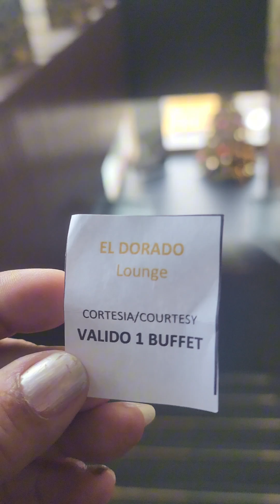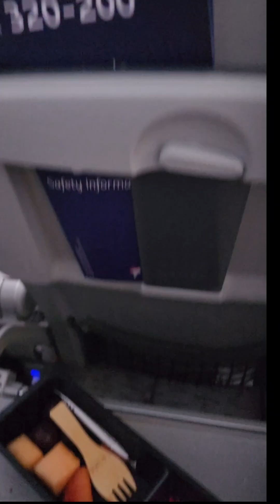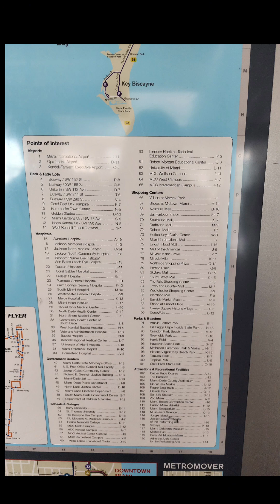#5 🎅vlog+ Miami - zona rosa